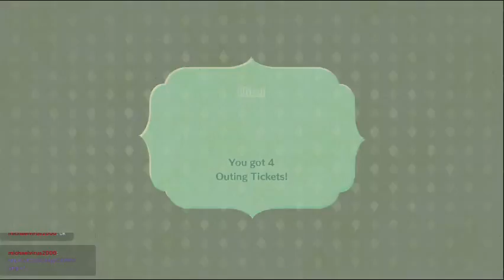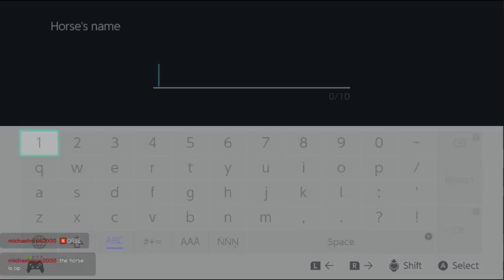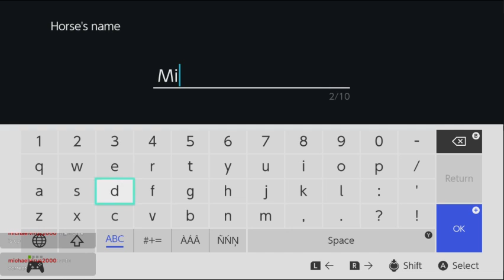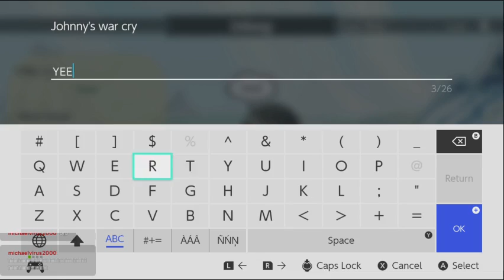(6/8/21 VOD) billbob, Silverhand, Miku, and Bubs venture across Miitopia (2/?)